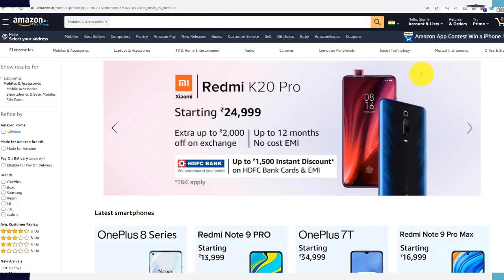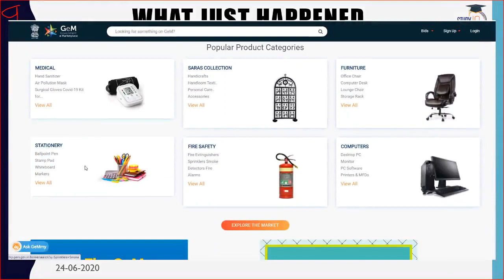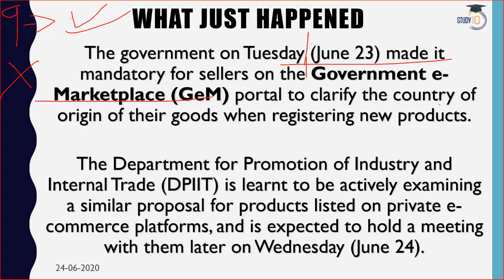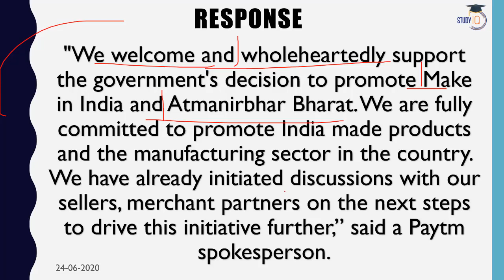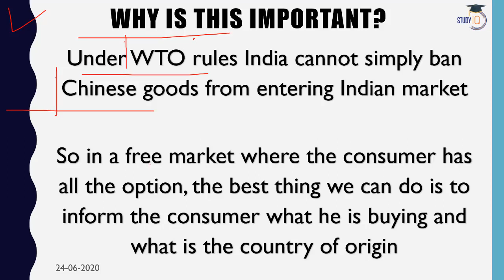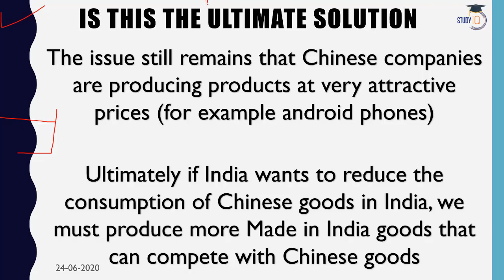अब हर Product पर होगा Tag. Made in India हो या Made in China.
Make the India Strong